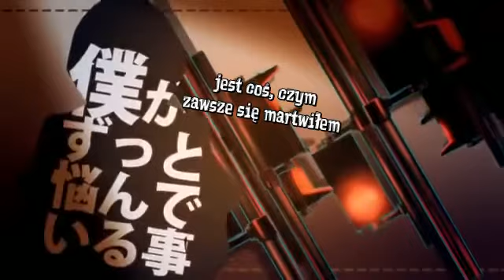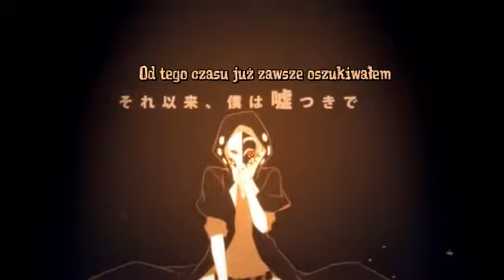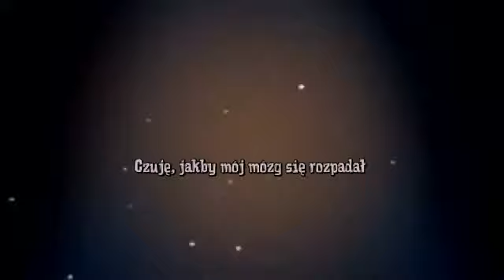[Grupa Hazumi] UN:c - Yobanashi deceive [napisy pl]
Cover wstawiony na prośbę widza :)
Tlumaczenie z wersji angielskiej